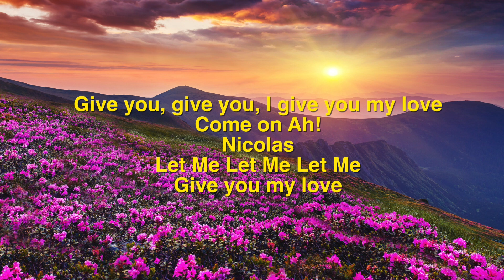TMN - chanson du patreon Février